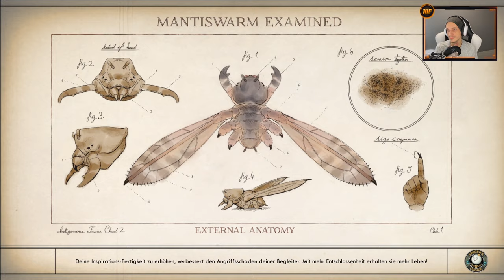Es geht nur um Rache! | #29 | The Outer Worlds [Albtraum]